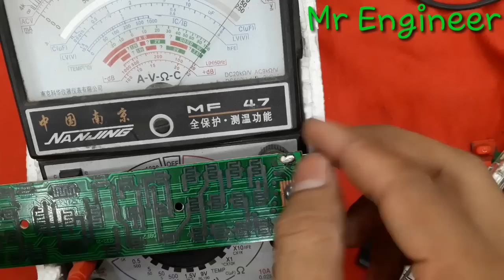Lcd Tv Remote Repair Step By Step In Urdu/Hindi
Hi huys in this video i will show you how you can repair lcd tv remote at home.